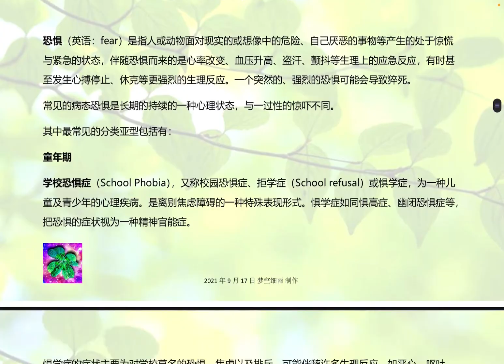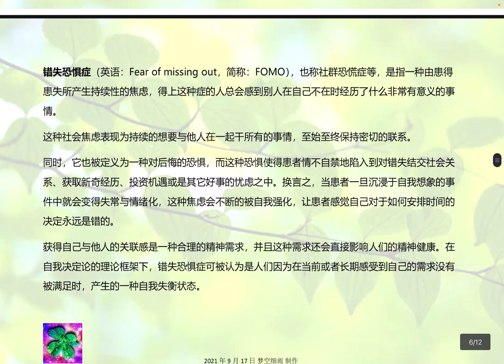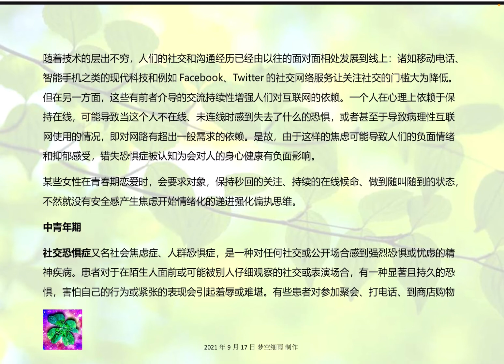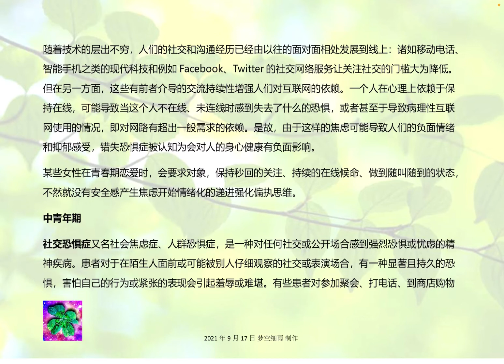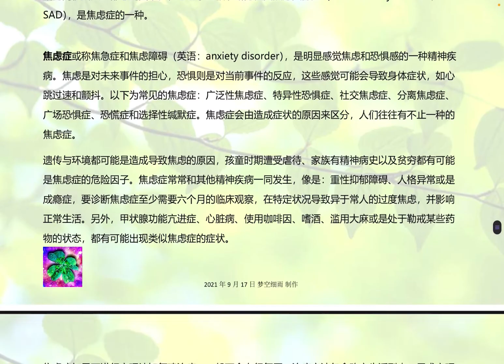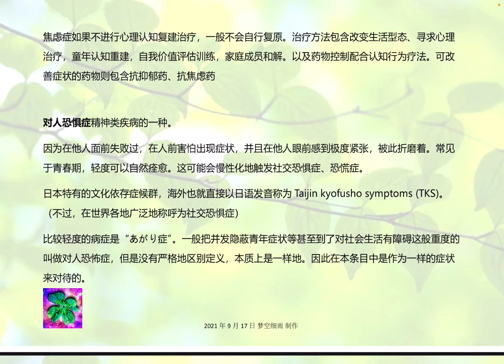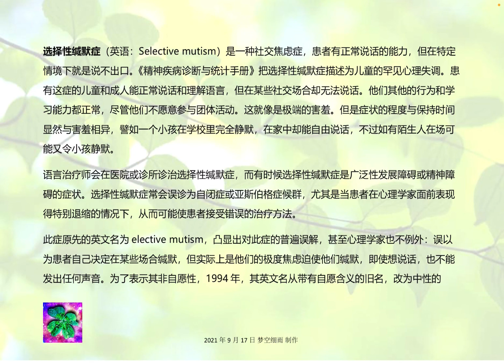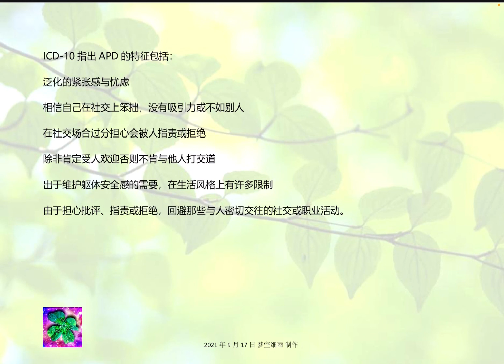（上）我害怕老师——细雨谈社交焦虑和病态恐惧